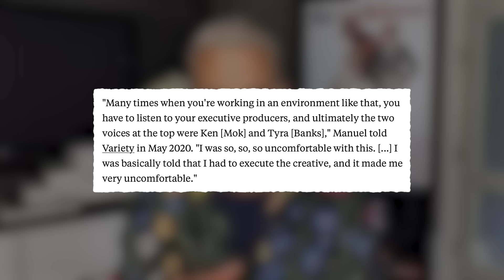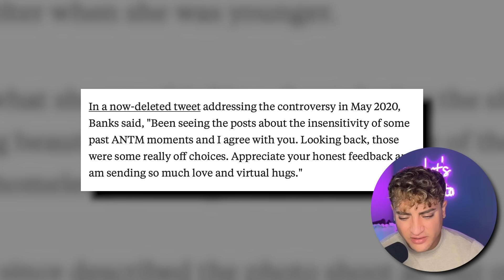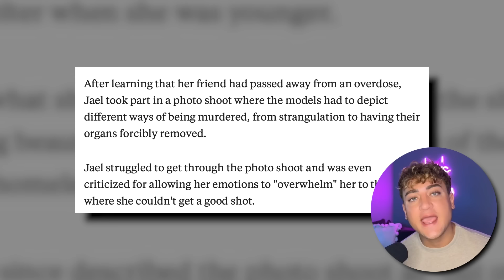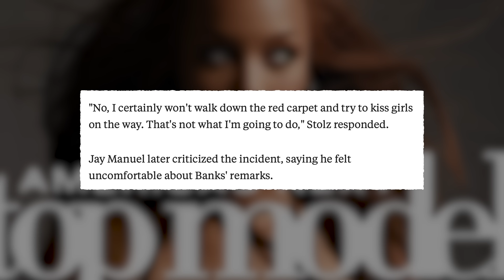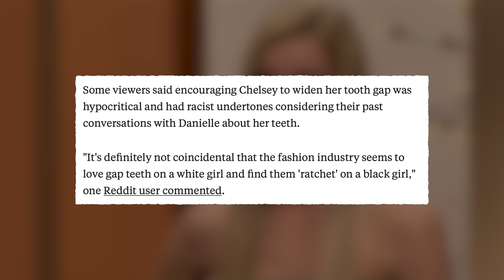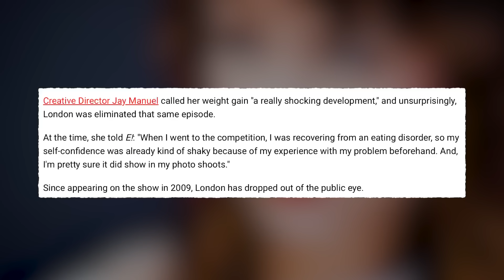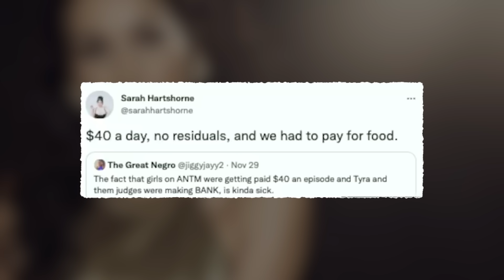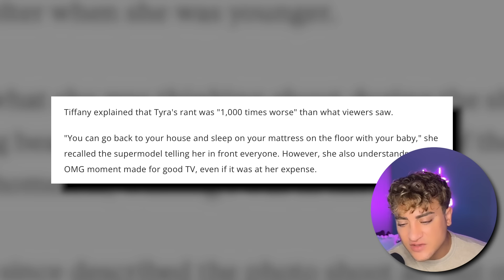EXPOSING Tyra Banks and The DARK Side of America's Next Top Model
now to grow your business–no matter what stage you’re in.

Tyra Banks and the show America's Next Top Model has been plagued by dark claims and serious situations. From questionable photoshoots to models pushed past their breaking point, we are going to uncover all of the unfortunate events associated with this series and how Tyra is responsible. So, let's get into it.